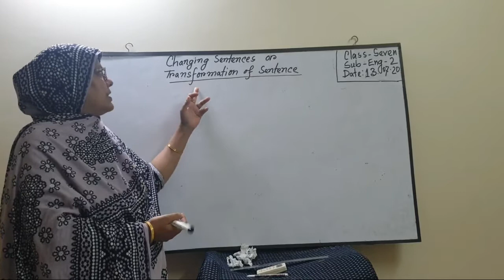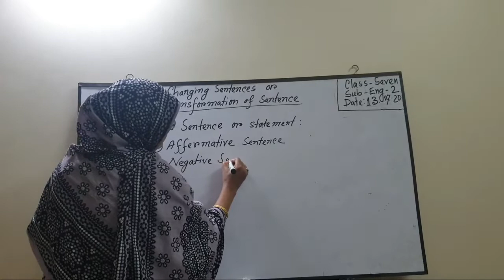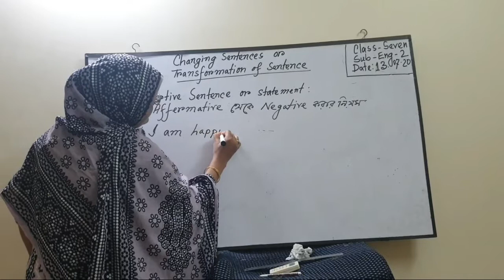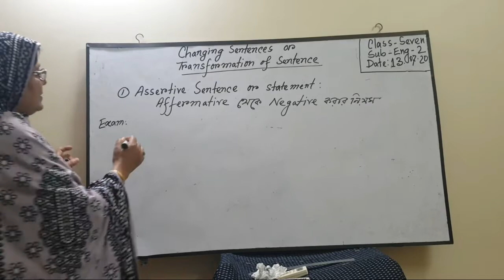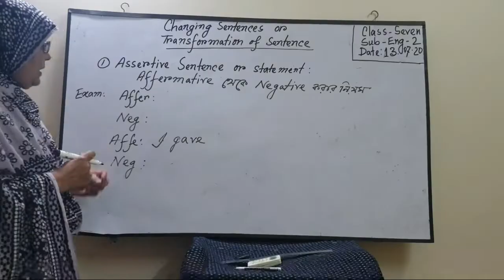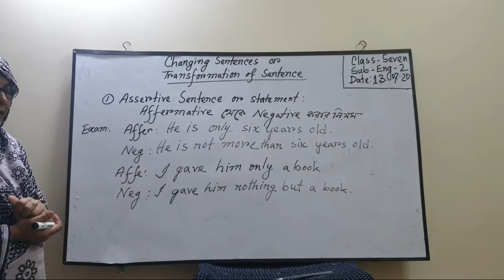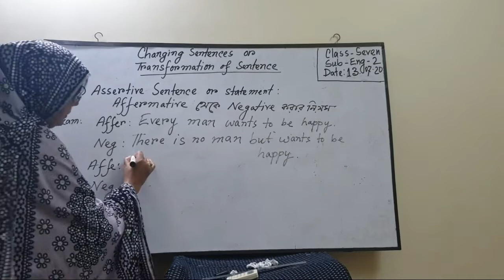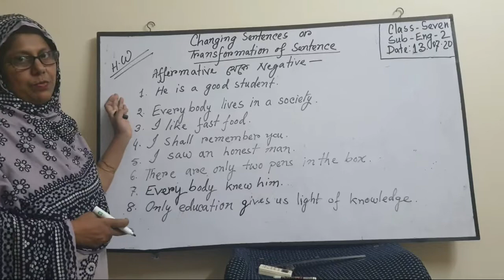শ্রেণি: সপ্তম****বিষয়: ইংরেজি**** তারিখ: ১৩-০৭-২০২০খ্রি: